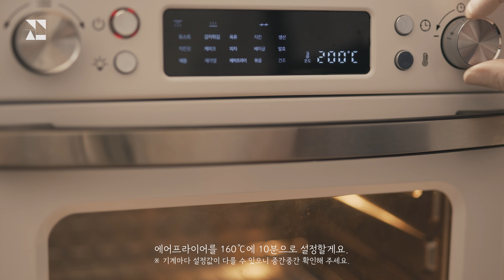[ENG SUB] Cream Cheese Garlic Bread｜Simple Recipe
Ingredients:
※ For two people
· 6 morning breads
· 140g cream cheese
· 100g butter
· 2T minced garlic
· 2T sugar
· 1t salt
· 1 egg
· Parsley